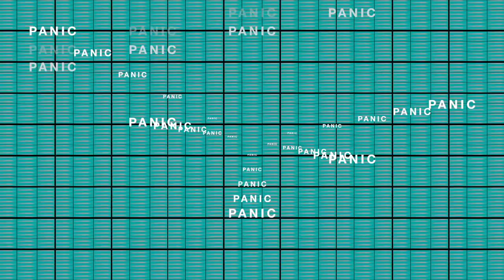Ben Noble - Bluebird (Official Video)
MUSIC
Written by Ben Noble and Henry Donato
Recorded & Produced by Ben Noble
Drums - Reese Kling
Drum Programming - Ben Noble
Bass - Cooper Doten
Keys & Synths - Ben Noble
Guitars - Ben Noble
Mixed by Matt Patrick

Created by Ben Noble
Featuring artwork by - Nick Collins (@webdesignnewcastle), Dids (@didssph), Ezra Cohen (@ezcohen)

— Upcoming Shows —
Feb 21 - The Parkway Theater, Mpls, MN

— Lyrics —
Bluebird, spirit of the wasteland, fly - you fly
Bluebird, beauty of the wasteland, fight
Petals burning, ordinary night

Fluke birth, riven in your wrappings white - mother of mine
Slowed hurt, running from the fury's fire
Red and burning, ordinary

The lines, the lines, I see by the wayside
Cold heart, full-blood, the brain-cries
The lies, the lies, I see where the pain hides
Wolf heart, a full-blood brain-cry

Bluebird, lily of the valley, cry - all that you might
Truth burns brighter when the hate is high
Keep it burning, scribbling
The full arc, break it to me one time
Keep it burning, scribble all the lines

Feed the panic, feed the panic you want
Feed the panic, feed the panic, feed the panic you want